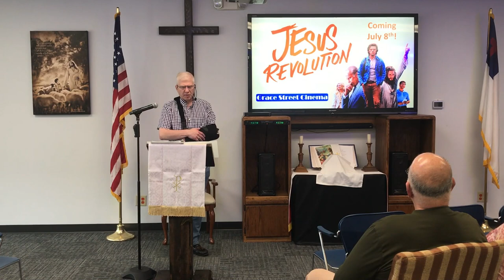Mother's Day 2023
Join us for a special Mother's Day message.